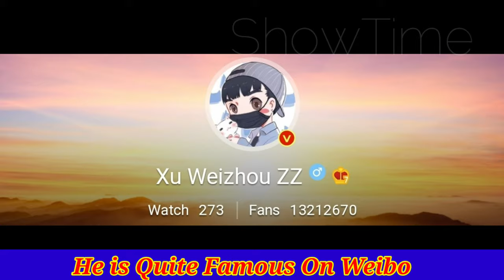Timmy Xu Lifestyle (Dear Mayang Street) Biography, Net Worth, Girlfriend, Car, Facts BY ShowTime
Xu Weizhou Lifestyle (Dear Mayang Street) Biography, Net Worth, Girlfriend, Height, Weight, Car, Facts

Xu Weizhou (born October 20, 1994), known internationally as Timmy Xu, is a Chinese actor and singer-songwriter, best known for playing the character Bai Luoyin in the Chinese web series Addicted. He was the first artist to achieve the top spots on the Billboard China V chart and Mandarin chart within the same week. Xu was the first solo artist from mainland China to hold a concert in South Korea, and to be officially invited as a guest to the Billboard Music Awards in 2017.

Early and personal life
Since childhood, Xu has pursued various artistic endeavors including dancing, singing, music composition, and playing instruments, especially the guitar. He learned Latin dance for more than ten years and won the gold award from the Imperial Society of Teachers of Dancing (ISTD). In high school, Xu formed two rock bands with some of his schoolmates, namely: "EggAche" and a death metal rock band "PROME", in which he was the lead guitarist.[6] "PROME" won the Midi High School band competition in Shanghai. Moreover, he, together with his band, organized and arranged a winter vacation music festival in Shanghai and was featured in the local newspaper. In college, he went to the National Academy of Chinese Theatre Arts in Beijing and graduated in May 2017.